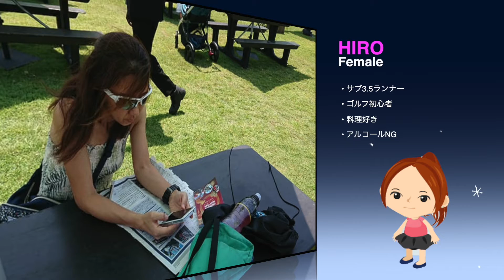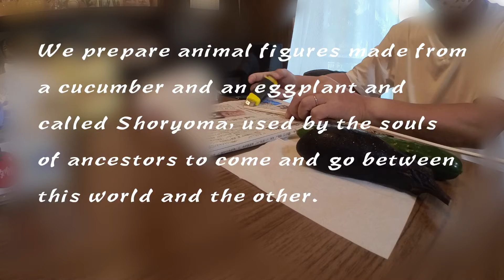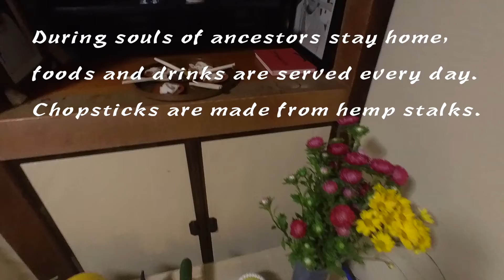Japanese traditional event "OBON"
Obon is one of the Japanese traditional events. In Buddhism, it is believed that the spirits of family ancestors come back to this world during the obon period between 13 and 16 August, and a series of events take place to commemorate them.

Voice: 言葉泰 by Senses Circuit